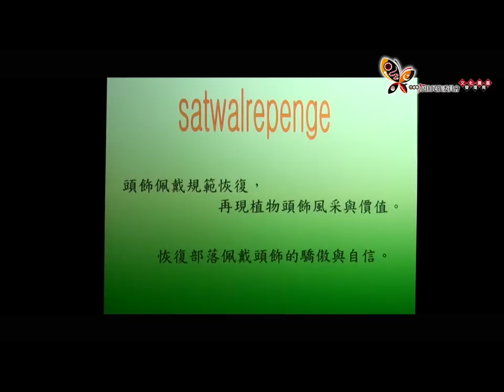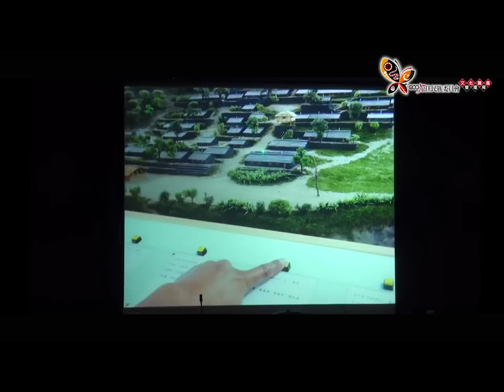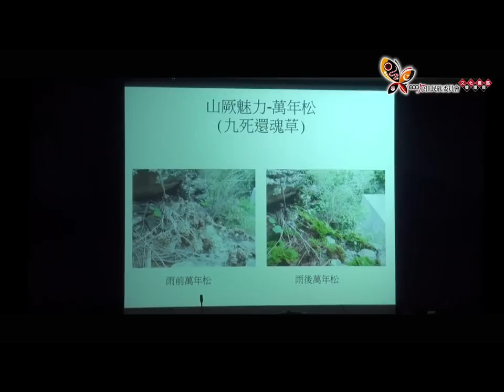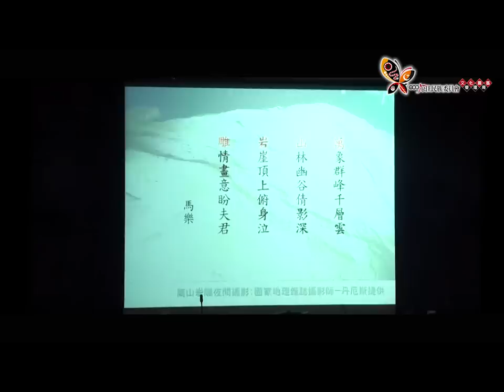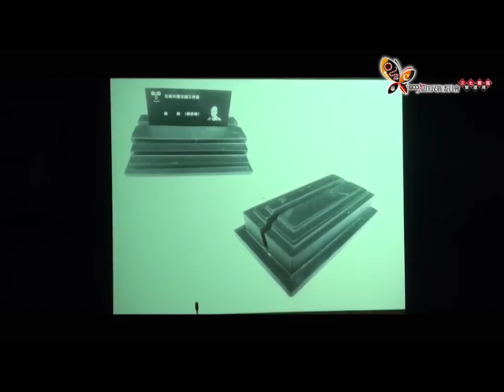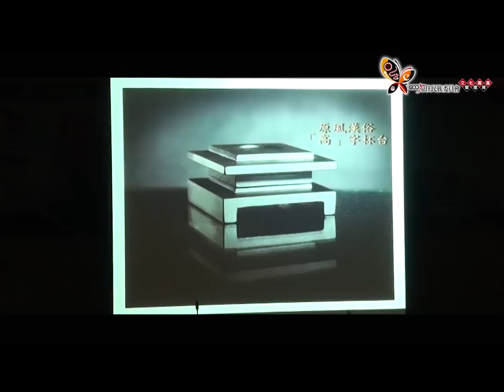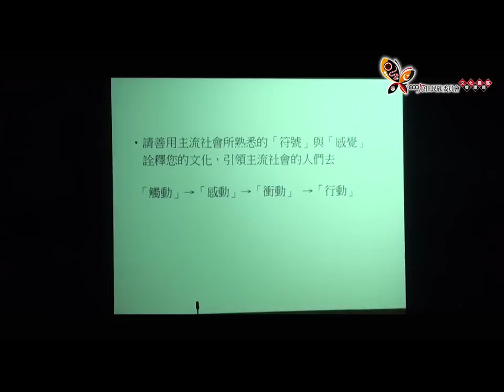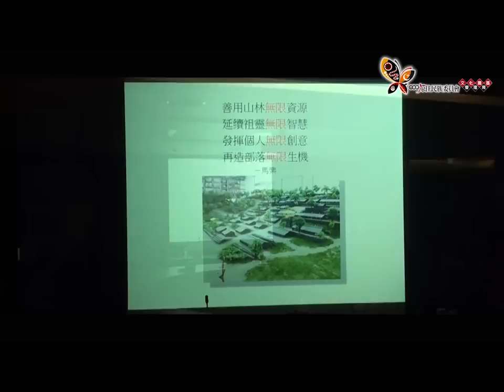20120809魯凱族群青年領袖研習營-2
議題四:魯凱族頭飾藝術與狩獵文化/巴清雄(台灣大學研究所博士)
議題五:石板文化走入現代創意設計/黃亦清.馬樂(石板藝術工作者)
綜合討論:魯凱文化的挑戰與因應策略